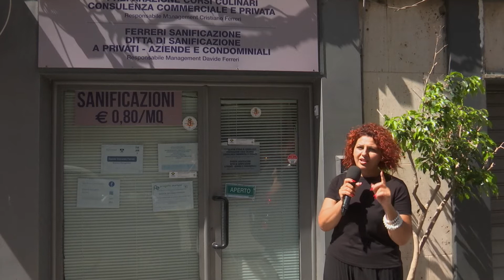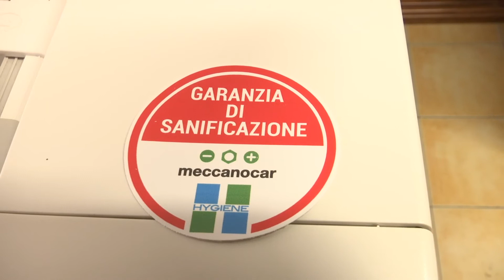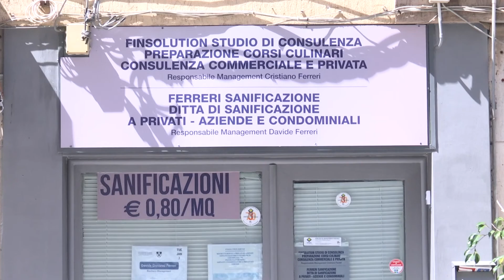Ferreri Sanificazioni, esperti del pulito. Per info: Siracusa: 37918